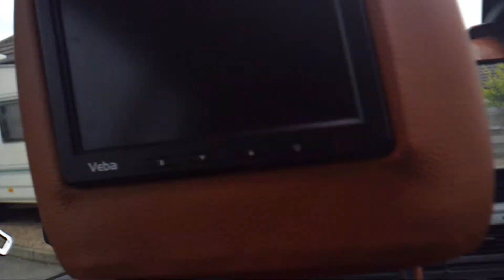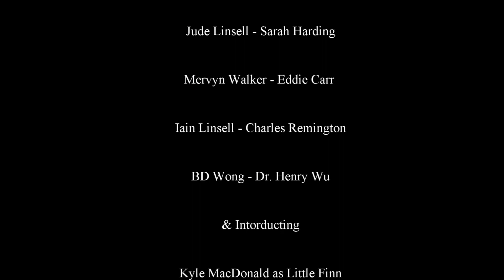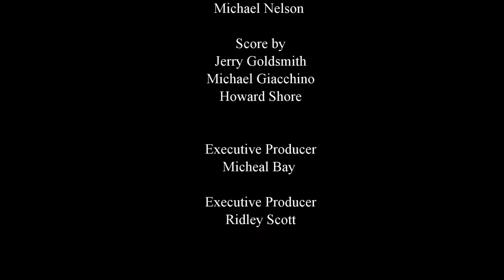The Edge: The Lost World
Extended Cut, 2016